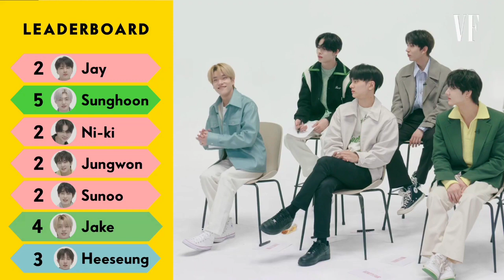JayHoon somehow knew e/o especially Hoon to Jay 🤭🤝